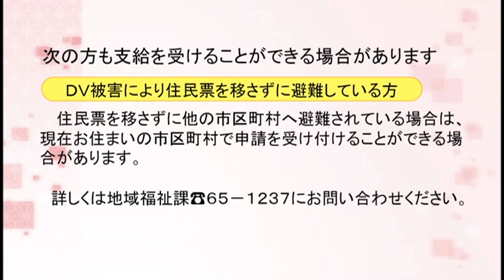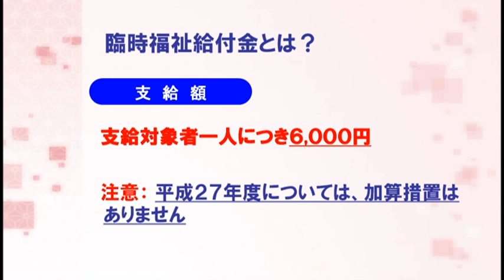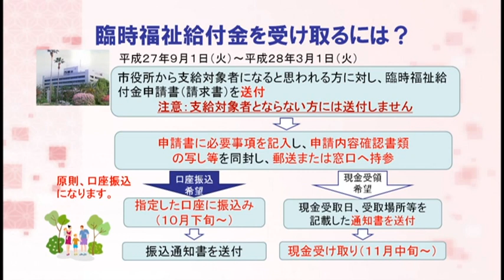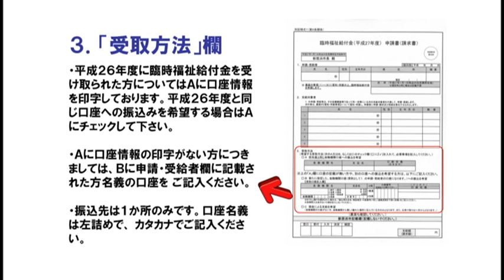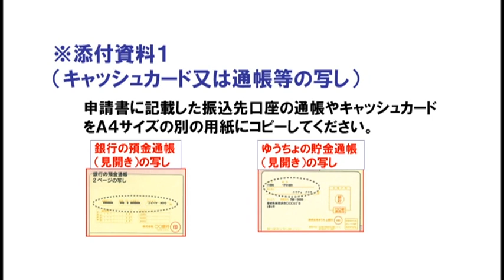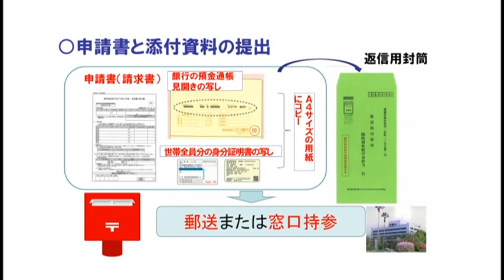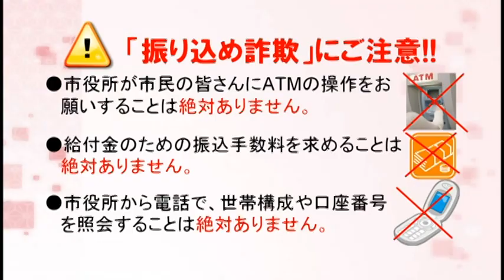臨時福祉給付金の支給について（平成27年度）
臨時福祉給付金は、消費税率の引き上げによる影響を緩和するため、制度的な対応を行うまでの間、所得の低い方々に対して暫定的・臨時的な措置として支給するものです。